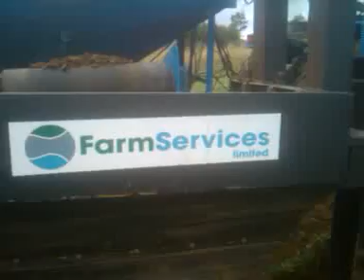draining in england by farm services ltd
draining at 900mm through rock and being pulled by a murihill